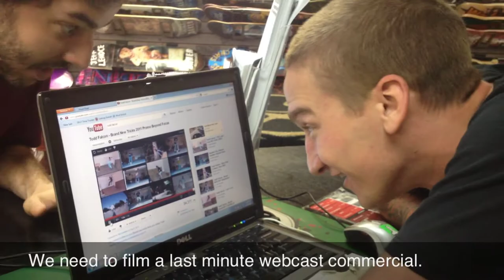Welcome to Tampa Pro: Behind the Scenes Day One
In this edition of "Rob Meronek's Cell Phone Edits," we start the week off at Tampa Pro with a lot of meetings as usual.  It takes all kinds of planning to make sure every detail from the webcast to proper hospitality goes down right.  As usual, I pull out my phone every now and then and capture a bit.  Here's a couple minutes of my day.  Check out some photos from Tampa Pro today